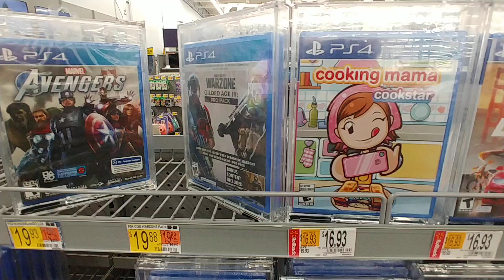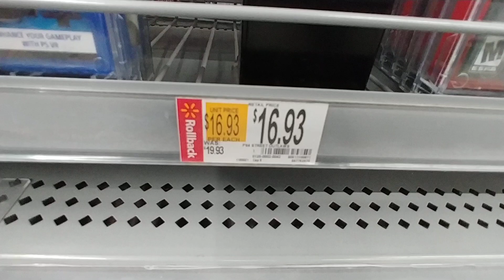Value Video Games Part 2 at Walmart - January 2022